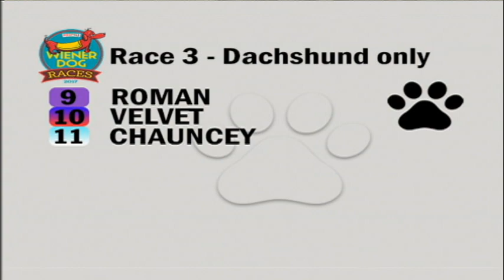Red Mile Racetrack 8-23-18 Dog Race 3